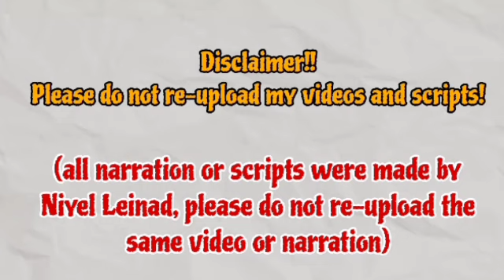What made Yohan suspicious of Jeguk was that Jeguk knew that .. | Third Marriage 세 번째 결혼